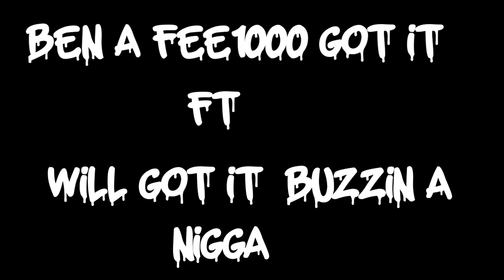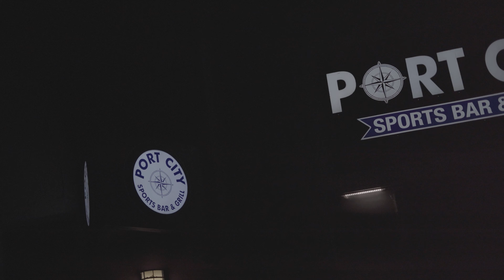Ben A Fee1000 Got It x Will Got It - Buzzin a Nigga (Official Music Video)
Ben A Fee1000 x Will Got It Is Back! This Time They Drops Off Their New Single (Buzzin A Nigga) Shot By @gotitmotionpictures